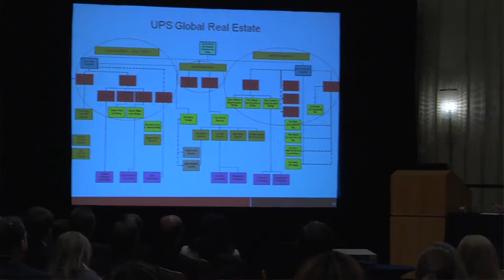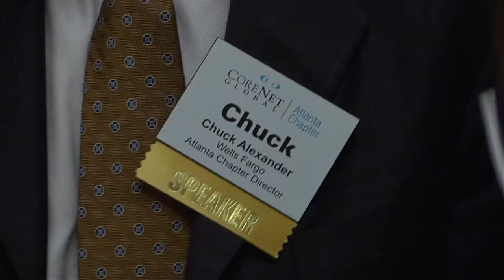CoreNet Atlanta Ed Forum Trailer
A market recognized, all-day-event, which will explore the strategies of companies and professionals who are successfully "doing more with less". The ED Forum offers CEU credits, networking opportunities with Atlanta's biggest mover and shakers and education programs on the newest innovations and topics in real estate.